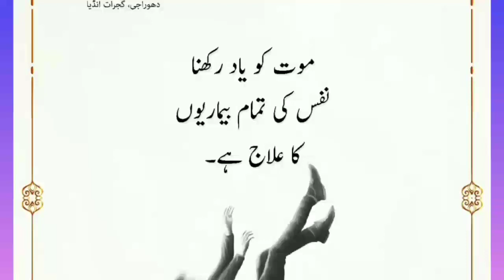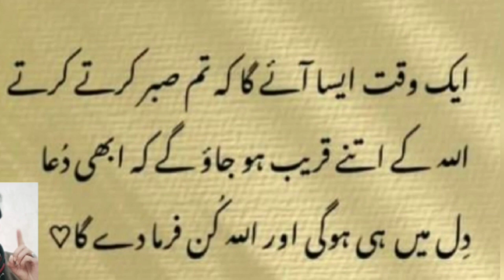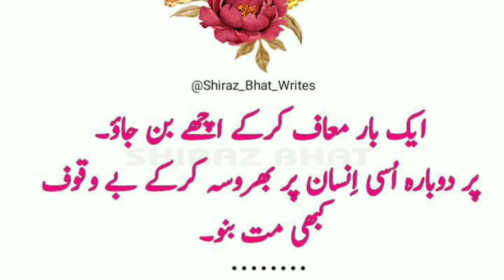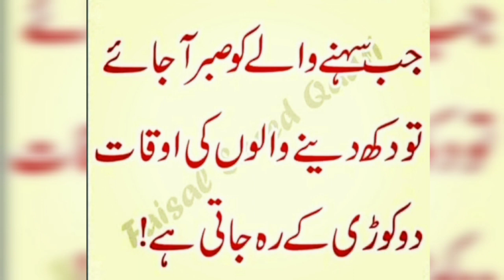Quotes of the day 🌟||motivational quotes ||islamic videos ||jkattari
Yea ak asslamic chennel hy es ki vedio har inssan khud sun ky doosroo ko bi farward karey allaha hum sub ko ammal ki tofeeq dy